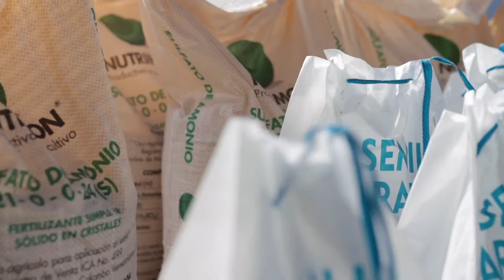Semillas de Vida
Semillas de Vida llegará a 5.000 agricultores del Atlántico.
objetivo de este programa es garantizar la seguridad alimentaria y la generación de ingresos a partir de la comercialización de los excedentes de cada familia.